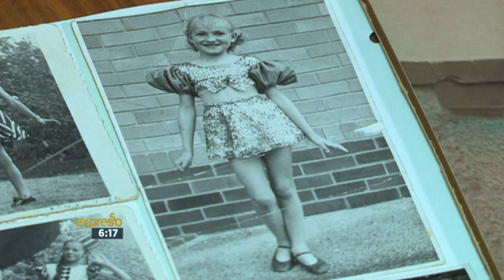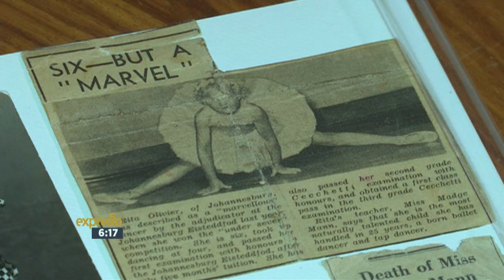83 year-old Rita Esterhuizen dances through life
After initially giving up her dream to dance to have a family, 83 year-old Rita Esterhuizen has finally found her passion again in line dancing. She is gearing up to compete in the national SA Line Dancing Champs this weekend.